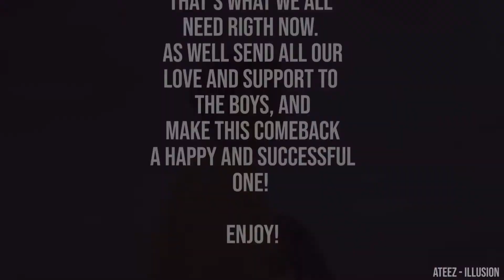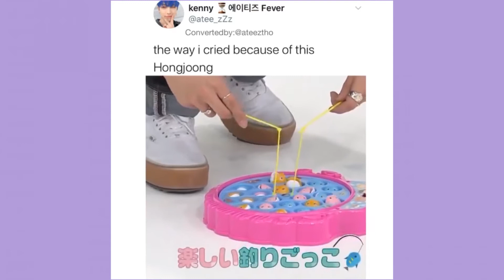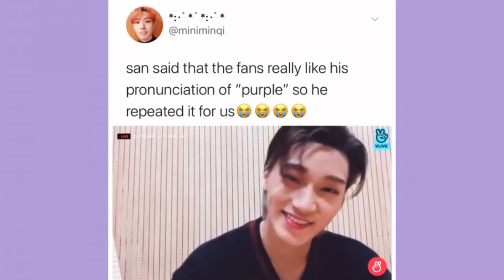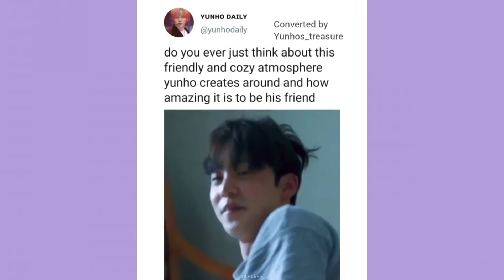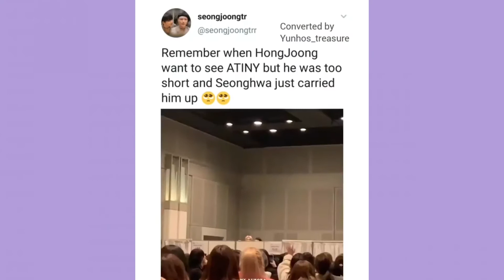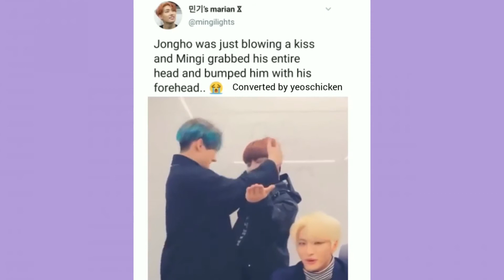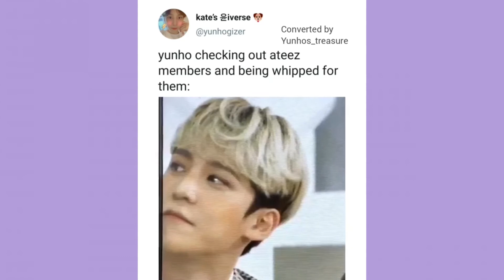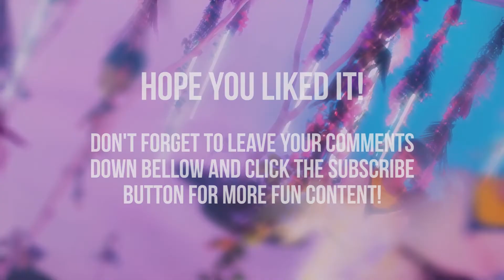Ateez Vines Cause They'll Be Having a Comeback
Hello!!So Ateez are having a comeback at the end of the month and we thought It would be a great opportunity to do one of these! Hope you enjoy!

- Evellyn & Isabella 💖